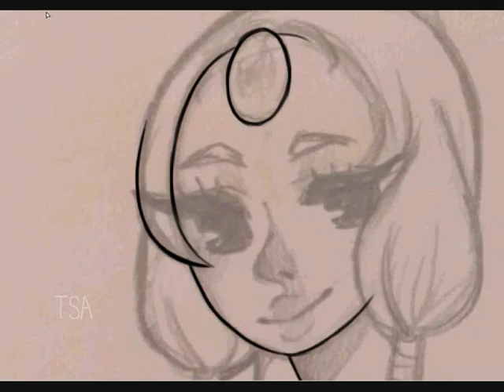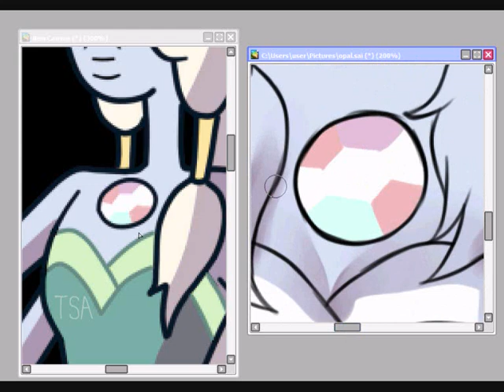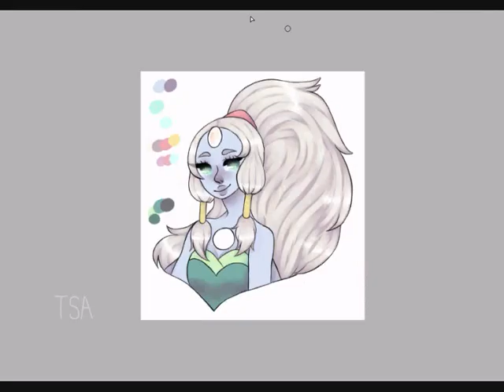[speedpaint] Opal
is see you turn into
a giant woman